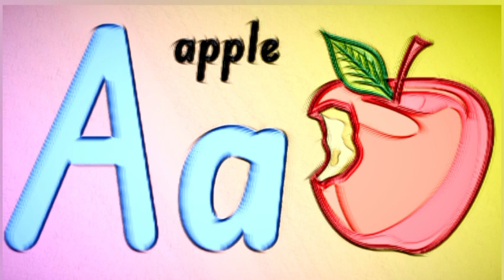ABCD A to Z || Alphabets for toddlers || kindergarten video || PHONICS for children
@Chu Chu TV nursery rhymes & kids song
@naima study
@study for kiss
p for perrot
phonic song for child
phonic song for toddler
abcd song
alphabet for kids
alphabet for childern
kids video
phonics for kids
c is for cap
d us for dog
ABC's
alphabet vocabulary
abcd song for toddlers

Q is for question

R is for ring

T is for train

X is for box

Z is for zoo